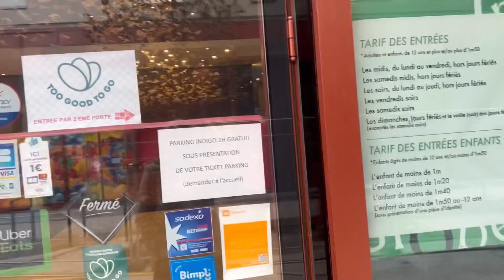جولة ✨ في محل أواني و ديكورات مغربي 🇲🇦 💯